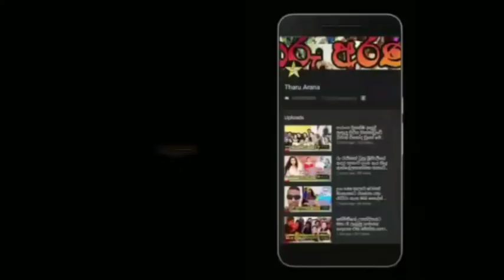ජනප්‍රිය නිලි සංජනා කෝටිපති සැමියගේ උපන්දිනය සැමරූ හැටි මෙන්න.sanjana gamaarachchi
hi everyone,
welcome to my channel i am a gossip ,sinhala news & entertainment vlogger.if you want to know any sri lankan news, gossip or entertainment videos or photos if you can join with us .i am trying to give you good quality videos. subscribe my channel for more videos don't forget like, comment & share